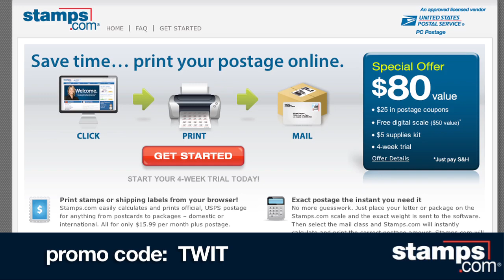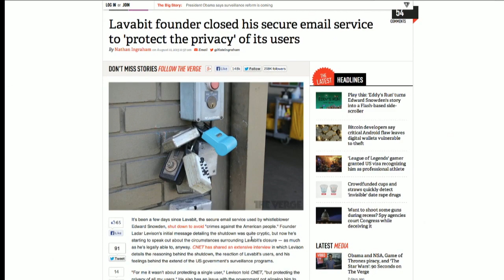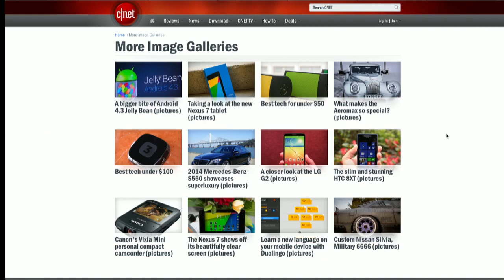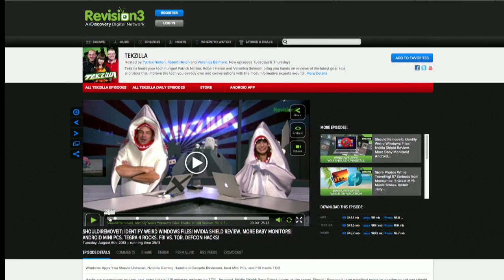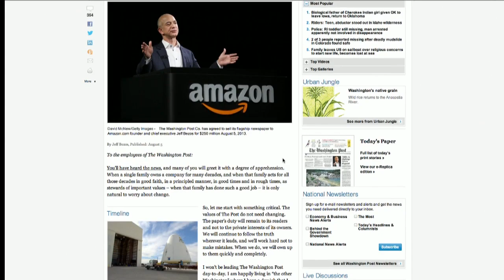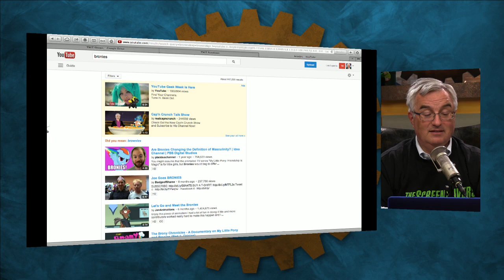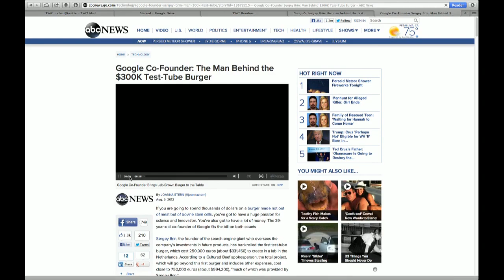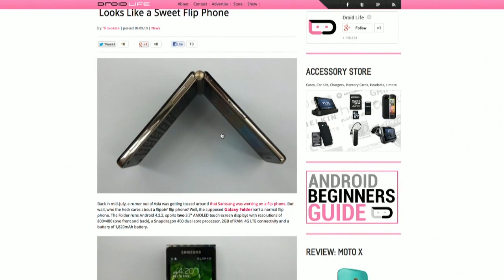This Week in Tech 418: C is for Chicken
Spying consequences, Lavabit, chicken vision, Bezos' old media, vat meat, and more.